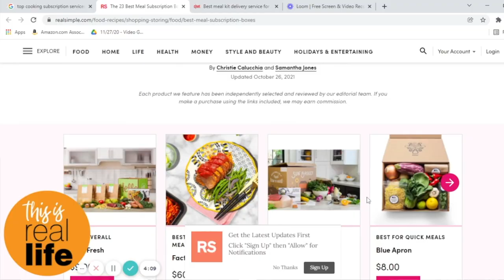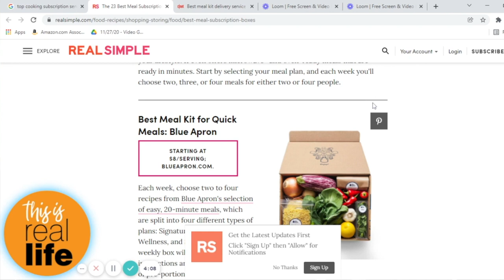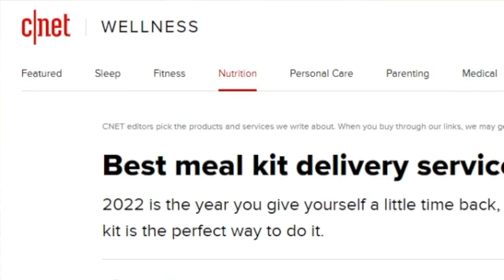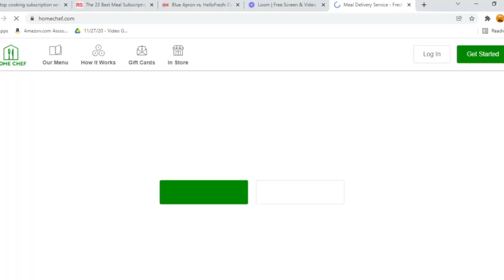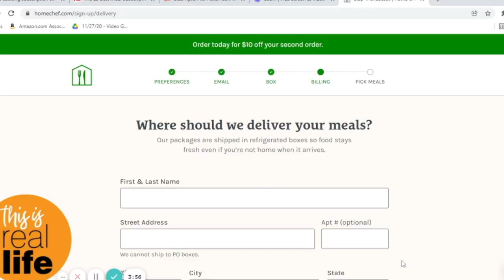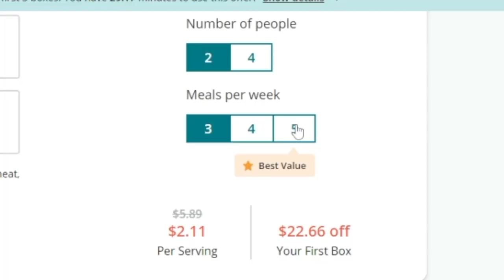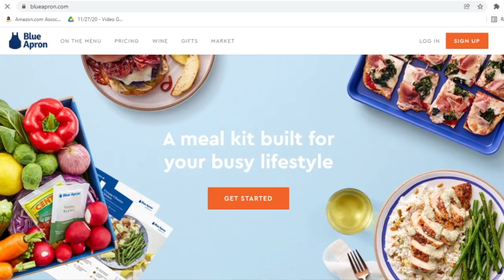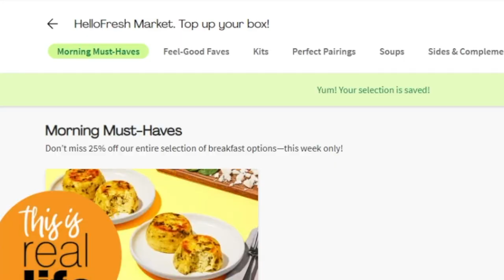Meal Delivery Box Showdown: Part 1 - THIS IS REAL LIFE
Have you ever seen a commercial for a meal kit delivery service and thought to yourself..."I wonder if those things are worth it?" Well...in today's Real Life Friday video we are going to find out! Davis is in the kitchen with me as we review the top selling meal kit delivery services. We are going to order meal kits from 3 services and put them in a head to head showdown. It's Hello Fresh vs. Every Plate vs. Home Chef. How will each of these stack up when it comes to cost, convenience, taste, and easy of use?

This video is part 1 of 3...be sure to subscribe to the channel so that you don't miss out on parts 2 and 3 of this showdown, where Davis and I cook the meals and reveal the results.

2152 East Copper Avenue, Suite 109